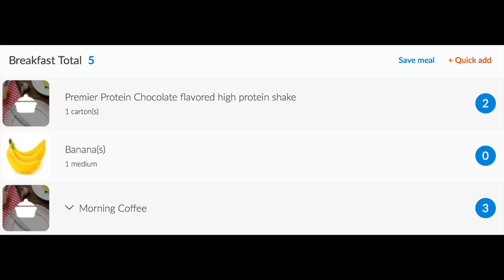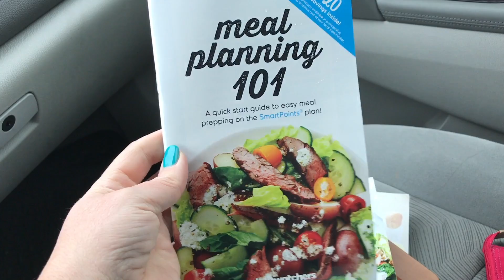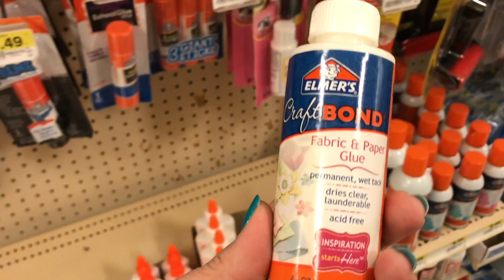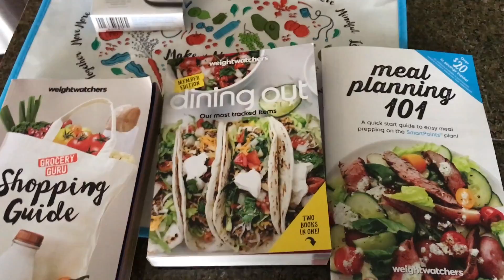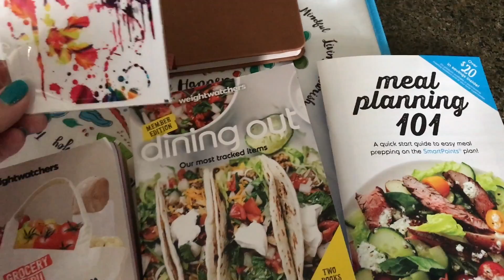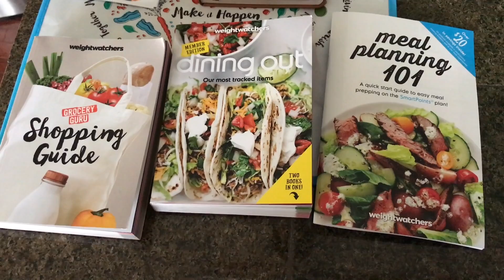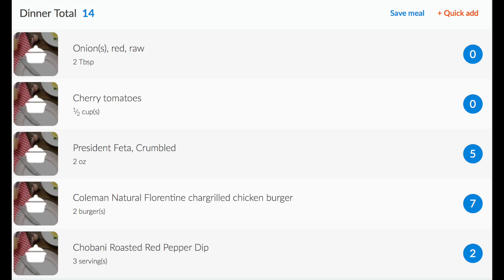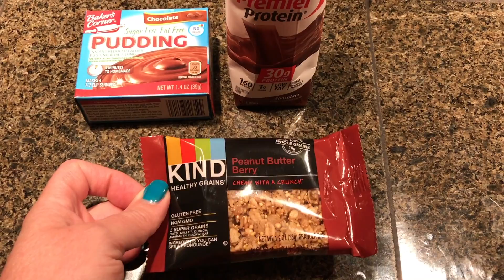What I ate on Weight Watchers (34 SP Goal) - January 26, 2017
What I ate on Weight Watchers on January 26, 2017. Total smart points = 32 for the day!

WEIGHTLOSS TOOLS